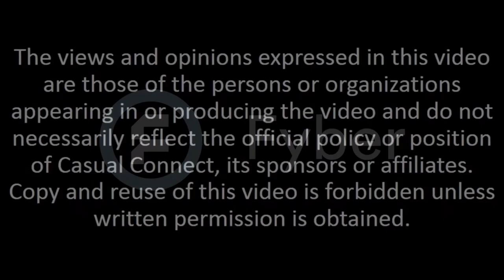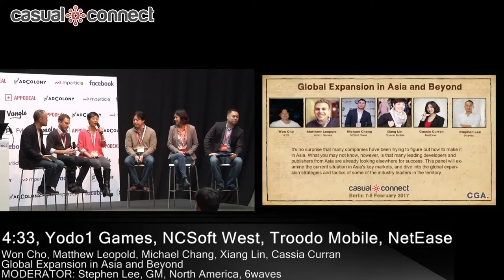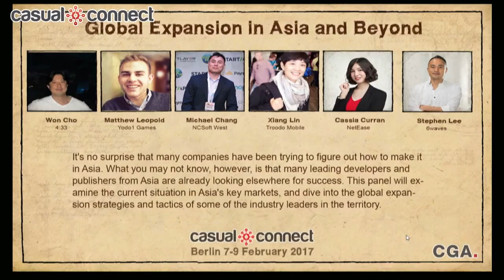PANEL: Global Expansion in Asia and Beyond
Delivered at Casual Connect Europe 2017. It's no surprise that many companies have been trying to figure out how to make it in Asia. What you may not know, however, is that many leading developers and publishers from Asia are already looking elsewhere for success. This panel will examine the current situation in Asia's key markets, and dive into the global expansion strategies and tactics of some of the industry leaders in the territory.
Panelists: Won Cho, EVP of Global Business, 4:33
Matthew Leopold, Director of Business Development, Yodo1 Games
Michael Chang, SVP Corporate Development, NCSoft West
Xiang Lin, Partner, Troodo Mobile
Cassia Curran, International Business Development, NetEase
MODERATOR: Stephen Lee, GM, North America, 6waves